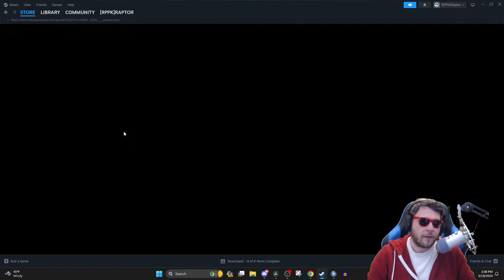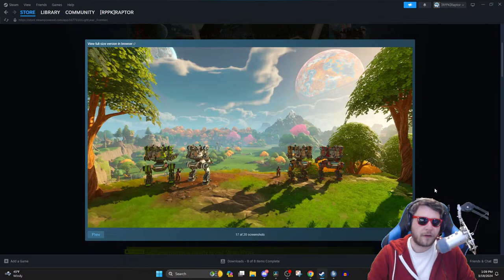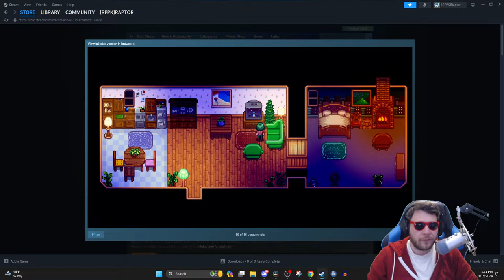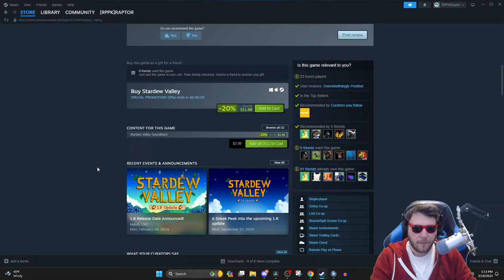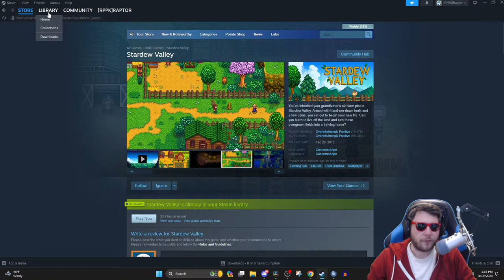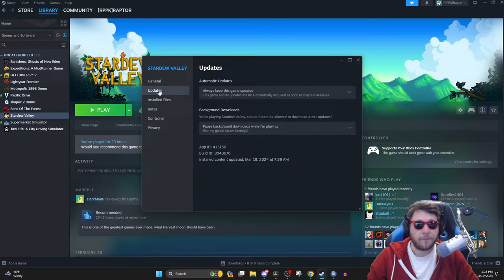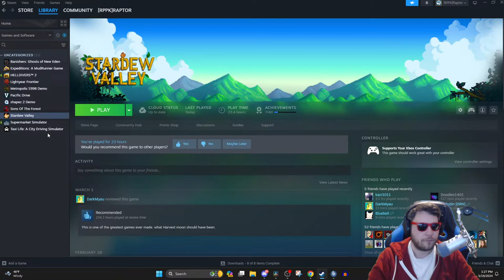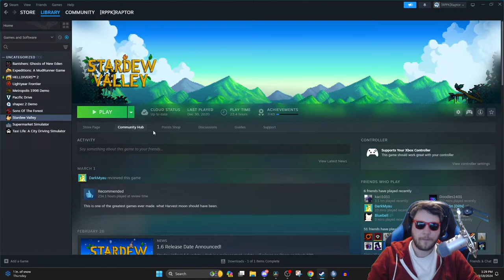STARDEW VALLEY 1.6 - HUGE NEW UPDATE - All-New Farms & Much More - FIRST LOOK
00:00 Start
05:34 Stream Start and Info
28:37 Stardew Valley

Channel Guidelines
1. Be kind, civil & respectful to all & English only in chat & comments
2. No constant backseating, spamming, copy paste, or all caps
3. Read the title, description & review thumbnail for details